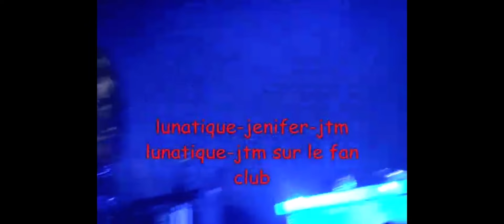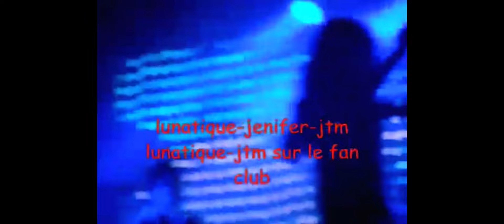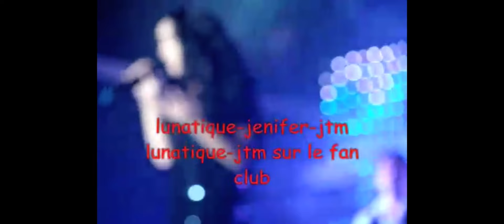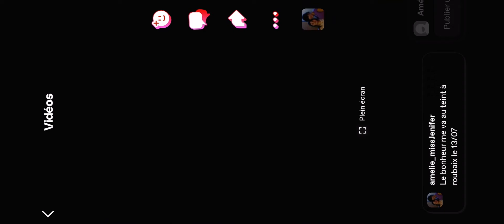Jenifer le bonheur me va au teint Roubaix 13/07/08